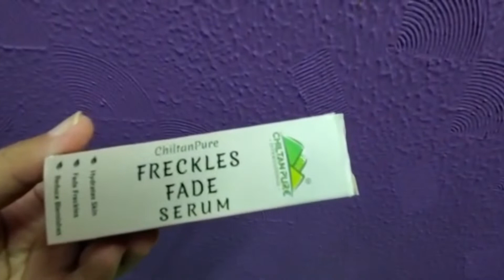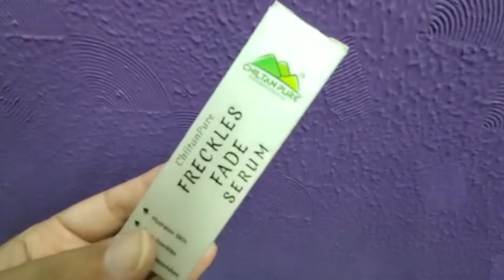Freckles fade serum~|| chilten pure~ Are you tired of freckles?? Watch the video for results 🫢😬